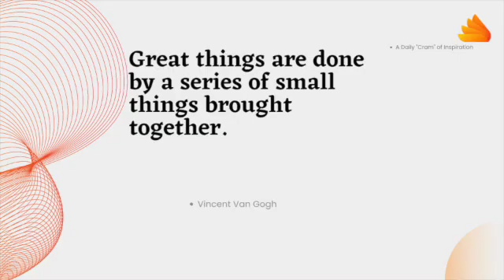Escape the Grind with a “Cram” of Inspiration Episode 231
Empowering words are those that inspire and motivate people to believe in themselves and their abilities, encouraging them to strive for success and overcome any obstacles they may face. These quotes provide a source of inspiration and guidance  as you navigate the challenges of school and life, reminding you that with hard work, perseverance, and a positive attitude, anything is possible if you Cramatize!